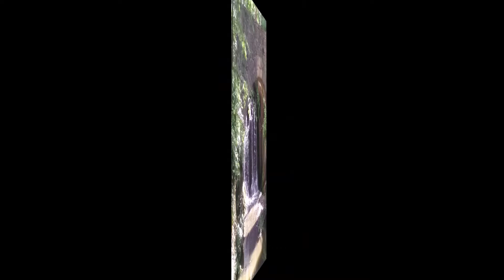Hrady ČR 8